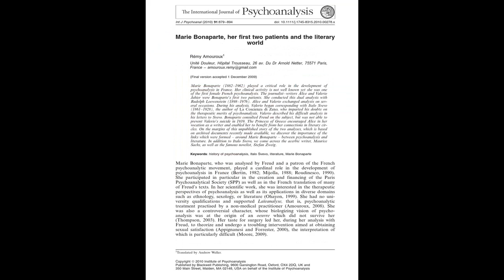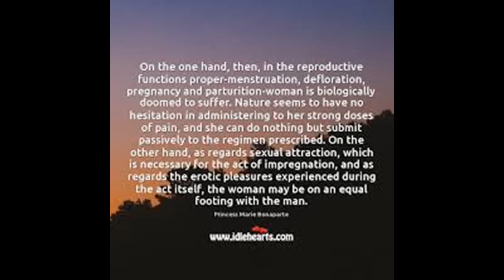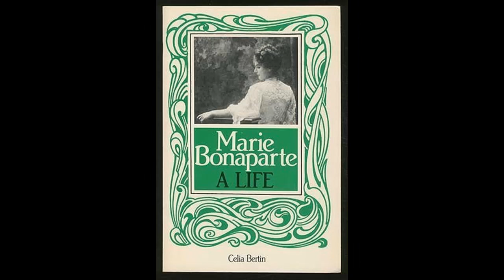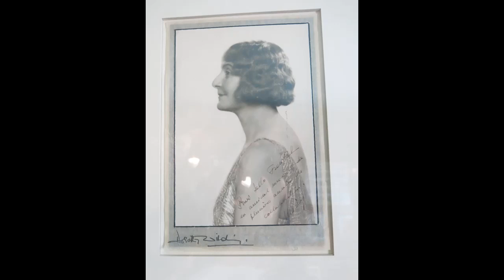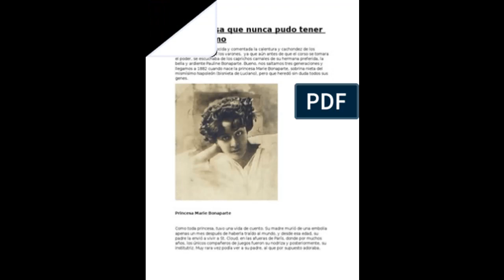PSICOBIOGRAFIAS: (#42) MARIE BONAPARTE ART 02 ED 8 AÑO 6 REVISTA PSICOTUBE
EN LA PRESENTE EDICION DE PSICOBIOGRAFIAS TE TRAEMOS LA HISTORIA, OBRA Y LEGADO CIENTIFICO Y PROFESIONAL DE MARIE BONAPARTE, PSICOANALISTA DE LA REALEZA.